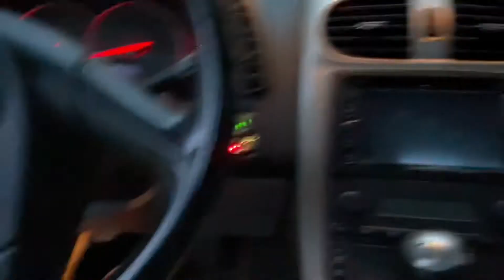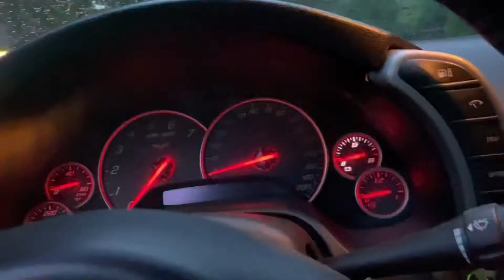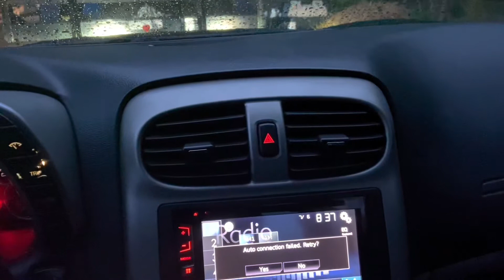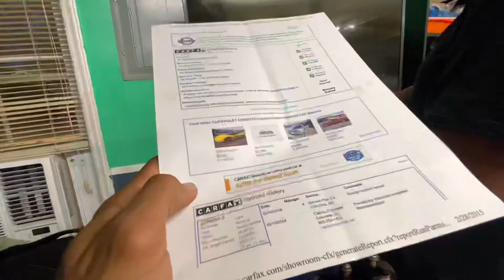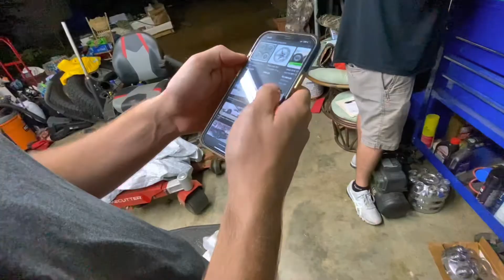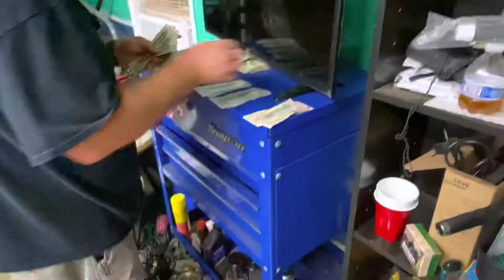ALL IN 48 HRS 😳SELLING C5 AND EVO X SAME DAY BUYING CORVETTE C6 6SPD